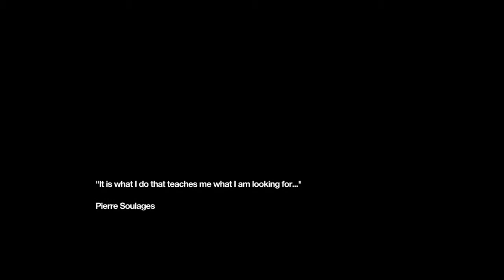Let's Play Remember Me Part 1